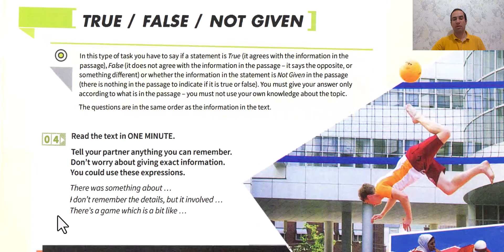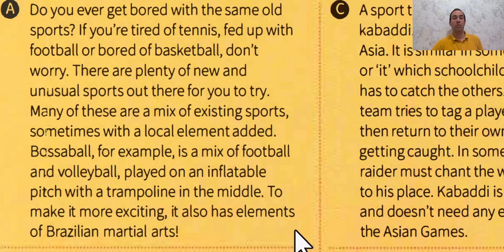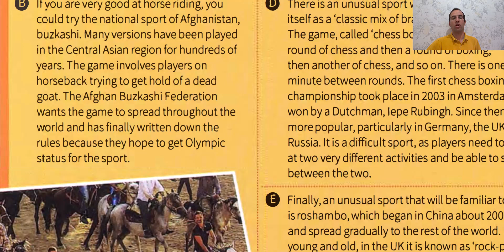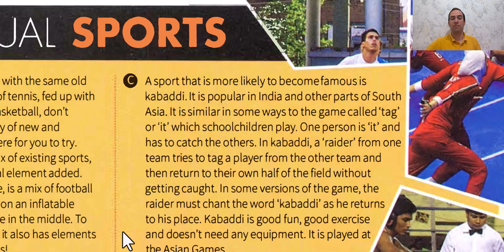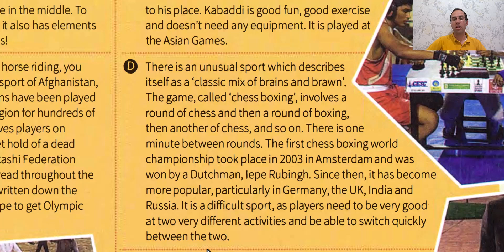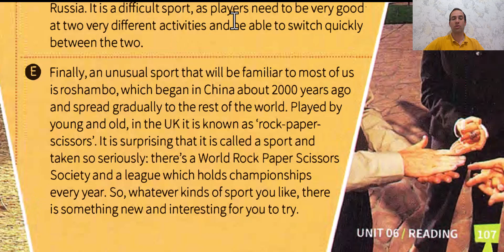آموزش آیلتس در ۶ ماه (کتاب مایندست یک) mindset for ielts 1